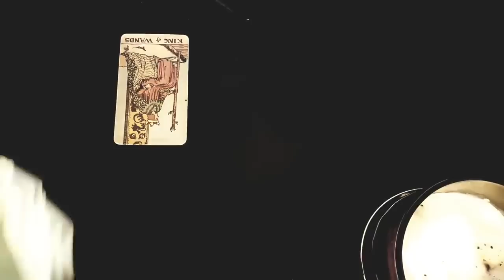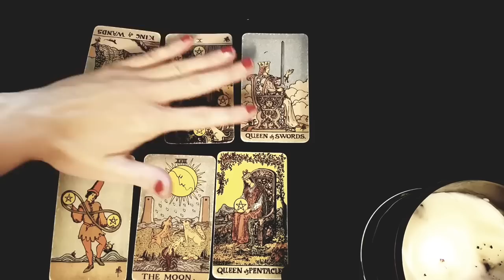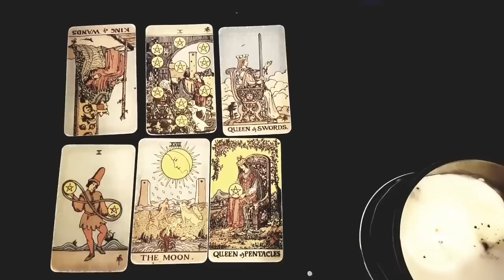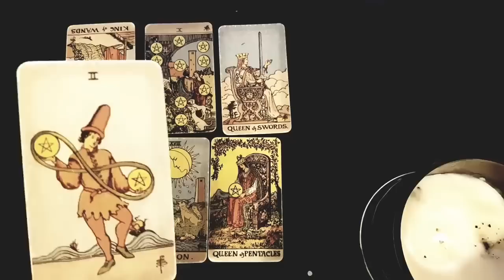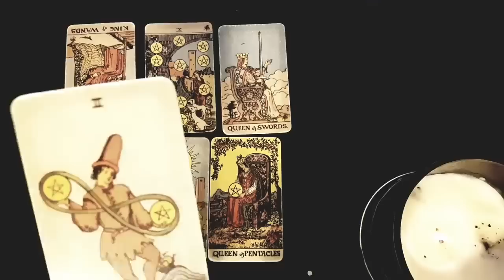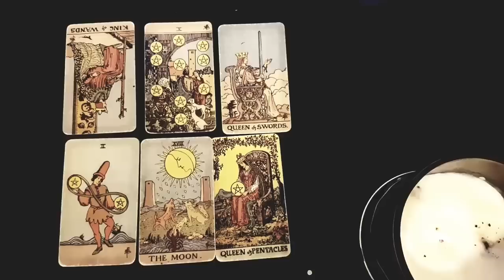SCORPIO 💙🔥THE UNIVERSE REMOVED *THIS* PERSON FROM YOUR LIFE BUT IS BRINGING THEM BACK NOW! 10-16 OCT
Thanks for tuning into watch your THE UNIVERSE REMOVED *THIS* PERSON FROM YOUR LIFE BUT IS BRINGING THEM BACK NOW! 10-16 OCT 2022 TAROT